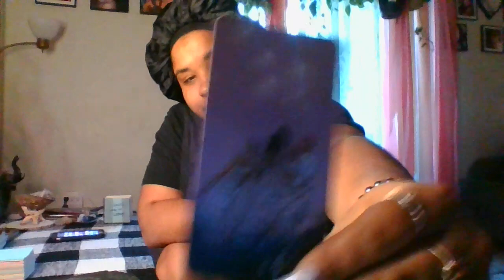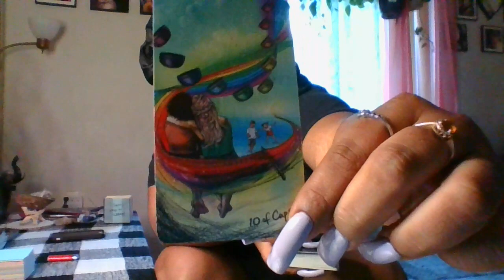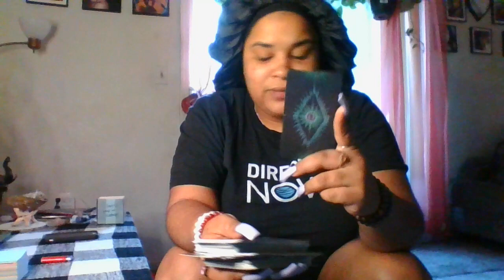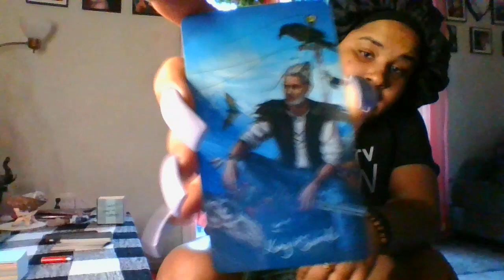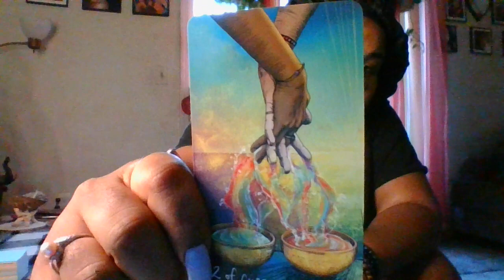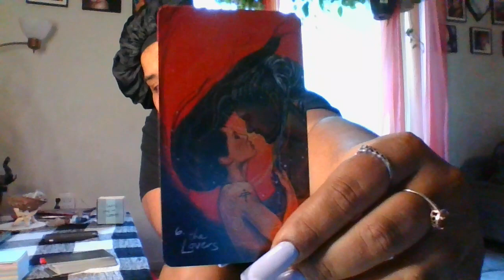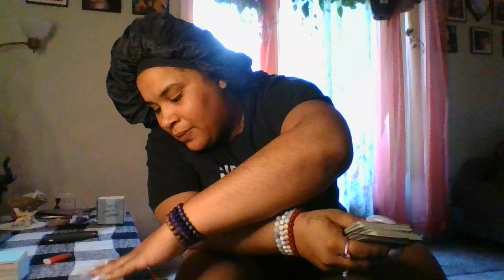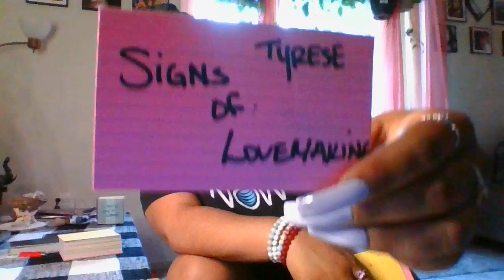Aquarius ♒ 😵🧐A SPELL To UNALIVE/SABOTAGE you BACKFIRES; Now they need YOUR HELP TO STOP IT 😕